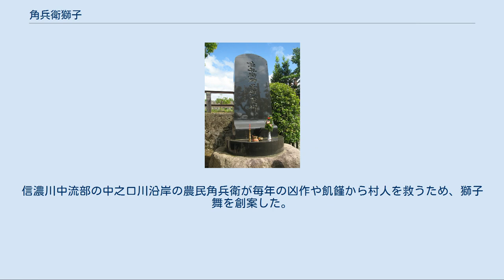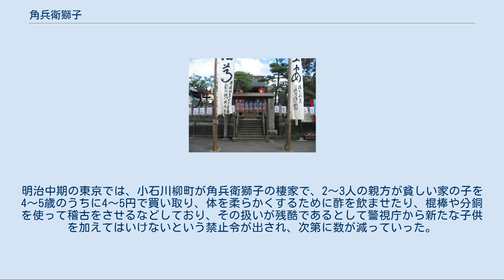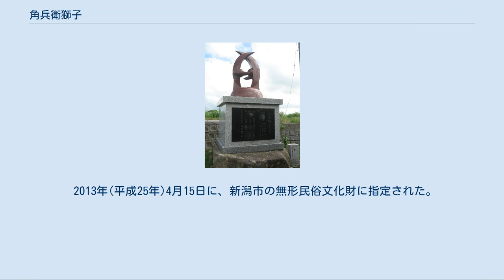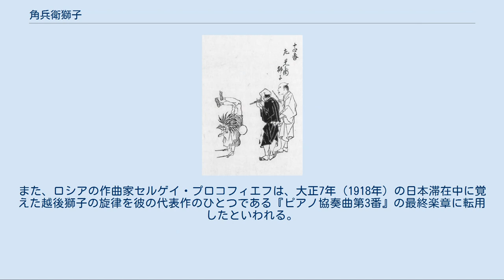角兵衛獅子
南区_(新潟市)
角兵衛獅子（かくべえじし）とは、新潟県新潟市南区（旧西蒲原郡月潟村）を発祥とする郷土芸能。
越後獅子（えちごじし）もしくは蒲原獅子（かんばらじし）とも呼ばれる。
江戸職人歌合. 石原正明著 (片野東四郎, 1900) 児童が中心として演じる獅子舞の大道芸である。
獅子舞は7歳以上、14、5歳以下の児童が、しま模様のもんぺと錏（しころ：兜（かぶと）の鉢の左右から後方に垂れて頸を覆うもの）の付いた小さい獅子頭を頭上に頂いた格好で演じる。
獅子頭の毛には鶏の羽根が用いられ、錏には紅染の絹の中央に黒繻子があしらわれている。
 人員構成は、かつては獅子舞4人、笛吹き1人、太鼓1人の計6名（これより少ないと定めの曲ができない）であったが、後に獅子舞2人、笛吹き兼太鼓の3人が増え9名となった。
このうち笛吹きまたは太鼓打ちを「親方」と呼ぶ。
親方は曲名を言い、掛け声調子を取り、獅子舞はその指示に従って芸を演じる。
その演目には曲数が多く、諸侯のお召しをこうむって庭前に伺候して演じる時は若君、姫君の御意をかたじけなくし、その獅子舞は人数が多く、獅子頭から衣裳に至るまで美を粧うふうであったという。
 越後獅子が江戸に来たのは宝暦5年（1755年）のことで、諸侯へ召し出されて獅子冠を演じた親方が角兵衛であったから角兵衛の獅子、角兵衛獅子となったともいう。
信濃川中流部の中之口川沿岸の農民角兵衛が毎年の凶作や飢饉から村人を救うため、獅子舞を創案した。
 江戸後期の風俗百科事典『嬉遊笑覧』には「越後獅子を江戸にては角兵衛獅子といふ。越後にては蒲原郡より出づるに依りカンバラ獅子といふとぞ、角兵衛獅子は、恐らくは蒲原獅子の誤りならむ」とある。
 『江戸府内絵本風俗往来』には、2代目歌川広重が宣重と号した頃の逸話として「宣重の絵の一度出板あるや、非常なる好評を得しかば、師の広重はその名を宣重に譲りて2代目広重と改めしめたり。惜しむらくは、その錦絵今は絶えて見しことなく、故にその曲名を記すこと能はざるなり」と嘆く様子が記されている。
親方がどのような曲目を口上するのか不明であったので、越後獅子の錦絵三丁物を出すのに曲名で容易ではない苦労をしたという。
 1892年6月、角兵衛獅子のたまり場は東京小石川柳町で、親方は23人であった。
 『娯楽業者の群』（1923年）によると、洪水に悩まされた月潟村（新潟県西蒲原郡）の者が堤を造る費用を得るために、子供に越後の獅子踊りをさせて旅稼ぎをさせたのが始まりで、江戸時代には、越後から親方が連れて各地を訪れていたが、大正時代の東京では、東京に定住した新潟出身者が行なっていたという。
 月潟まつりでの上演（2012年6月24日） 大道芸としては明治時代に衰退してゆく。
更に義務教育の定着などの社会の意識の変化により、児童に対して親方と呼ばれる大人が鞭を用いた体罰で芸を仕込むことや学校にも通わせないことに対する嫌悪感が生まれ、次第に忌避の対象となっていった。
明治中期の東京では、小石川柳町が角兵衛獅子の棲家で、2〜3人の親方が貧しい家の子を4〜5歳のうちに4〜5円で買い取り、体を柔らかくするために酢を飲ませたり、棍棒や分銅を使って稽古をさせるなどしており、その扱いが残酷であるとして警視庁から新たな子供を加えてはいけないという禁止令が出され、次第に数が減っていった。
明治末期の1910年にロンドンで開かれた日英博覧会には、日本を代表する大道芸として他の芸人らとともに2名の角兵衛獅子が参加した。
 そして昭和8年（1933年）の「児童虐待防止法」によって、児童を使った金銭目的の大道芸そのものが禁止となり、『大道芸』という形態としては姿を消すこととなった。
そのためこのまま芸を消滅させるのは惜しいと考えた地元有力者の一人で新潟電鉄の設立者奥山亀蔵や芸能関係者らによって、数年後にお座敷芸として復活した。
しかし本来の児童によるものではなく大人の芸妓が演じる物としてであった。
他の地域の者たちから『月潟』＝『獅子』＝『人買い』という謗りを受けることが多かった地元の村人たちにとってはこの芸能は『恥』であり、郷土芸能としての保存に積極的ではなかった。
そのため多くの道具や衣装といった資料はこの時期に廃棄されている。
その後、昭和30年代に入ってから郷土芸能として復活させようとする機運が少しずつ起こるようになり、現在では地元の夏祭り「月潟まつり（角兵衛地蔵尊祭）」等で地元中学生ら...